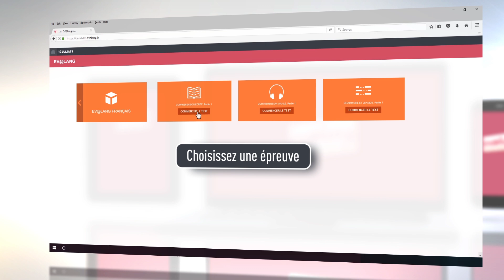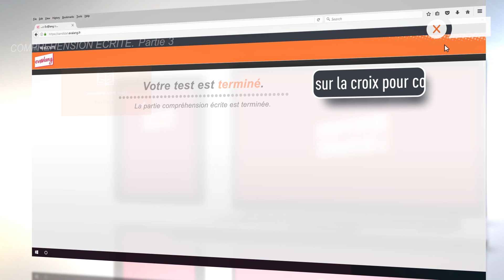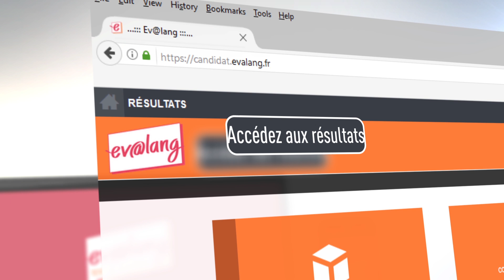Ev@lang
Ev@lang un nouveau test d’évaluation en ligne, moderne, rapide et fiable qui vous permet d’évaluer avec précision votre niveau de français.